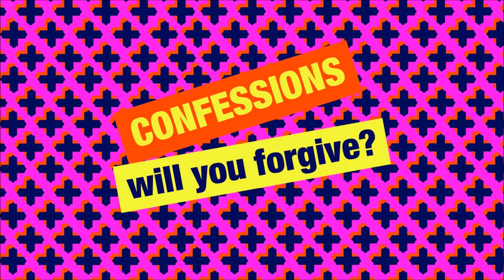Simon Mayo New Confessions - Laura When Push Comes to Shove